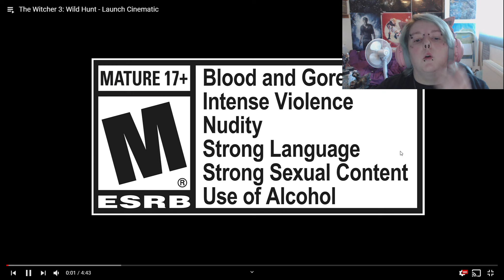The Witcher 3 | Launch Cinematic | Reaction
There is a compilation of my Witcher 3 reactions, but I figured I would also post them seperately to make it easier for you guys to find the ones you want! This is the Launch Trailer!